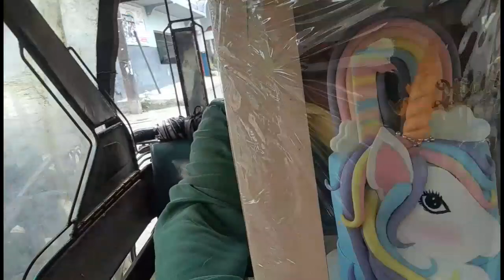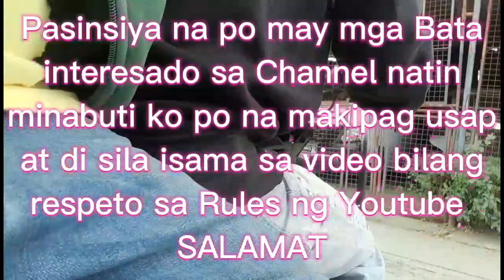1st Birthday Cake , Palabok ,Puto de leche & Lumpiang Shanghai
Sta Rosa
Balibago
Brgy. Caingin
Laguna
Philippines
Asia - 1
Kapayapaan
Canlubang
Calamba City
Palengke
Giniling
Pusit
Hipon
Little Jesus
Meet up
Drliver
Tricycle
Puto de leche
Harina
Baking Powder
Bear Brand
Asukal
Tubig
F & N
Itlog
Nestle Cream
Lumpiang Shanghai
Carots
Kinchay
Sibuyas
Bawang
Palabok
Patis
Suka
Shrimp cubes
Ajinotomo
Spring Union
Checharon Baboy
Aluminom Tray
Box 12 X 12
Cake
Alaska evap
Mantika
Asin
Baking Soda
Cocoa
Chocomoist
Oven
Microwave
Mixer
Dowel
Barbecue Stick